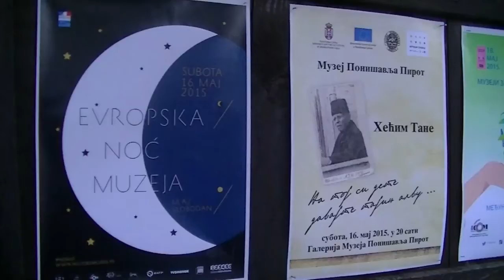Izlozba ,,Hecim Tana '' 16. 05. 2015.